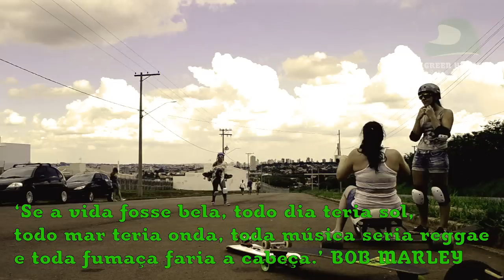Green Heads - Dub side of the hill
Capiras Longboard 019, Piradownhill iniciam o ano em um encontro na Ladeira Newton de limeira.
Riders: integrantes do 019
Edição: Green Heads
Musica: Dub side Of The hill - Lucas Galli feat. Kist